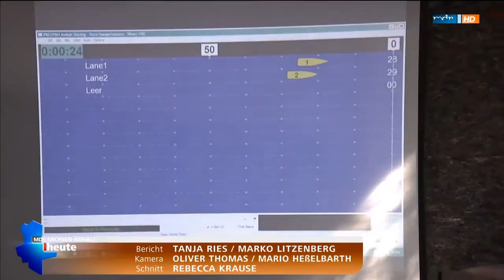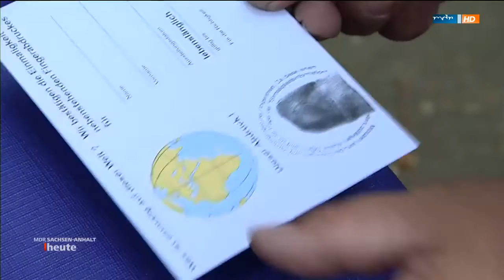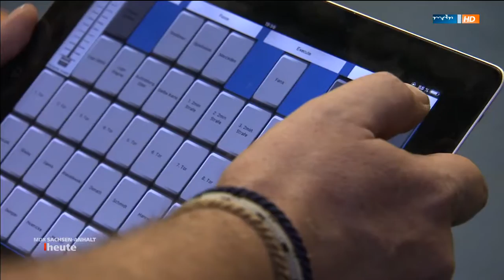MDR SACHSEN ANHALT HEUTE Sachsen Anhalt Tag in Sangerhausen 10 09 2016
MDR SACHSEN ANHALT HEUTE   Sachsen-Anhalt -ag in Sangerhausen 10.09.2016